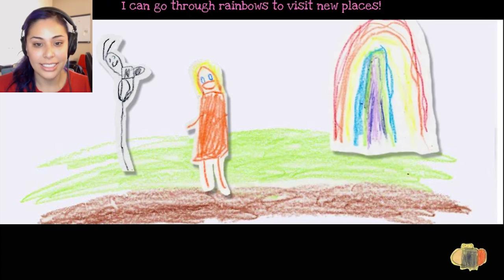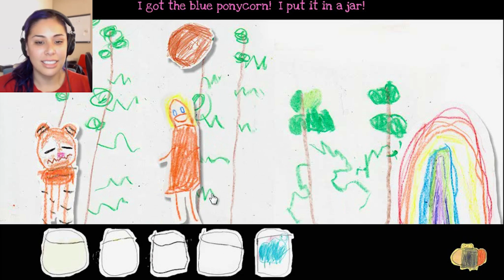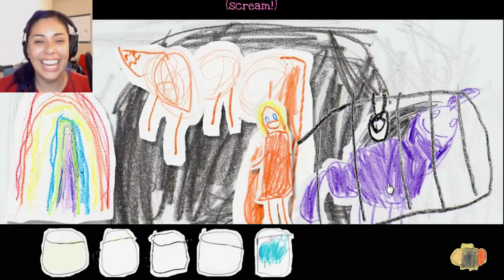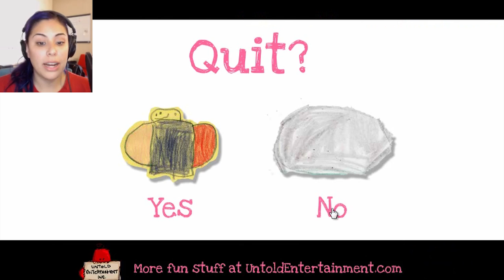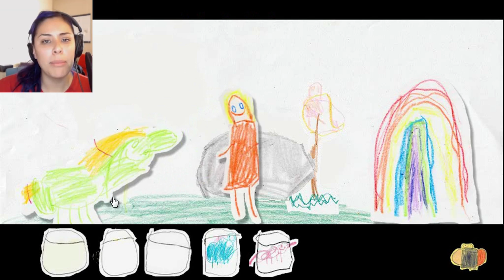"PONYCORN ADVENTURE" - Sissy's Magical Ponycorn - FF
This game is so AWESOME and CUTE! Check it out!